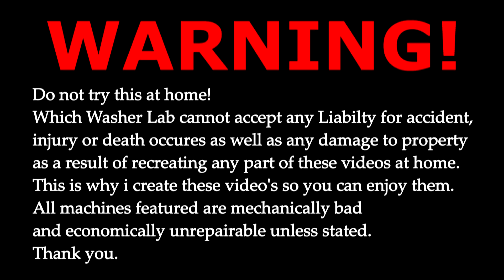Lab Experiment : Washing with Door open in Samsung Ecobubble washing Machine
Washing with the door open in a Samsung ecobubble washing machine what can go wrong.